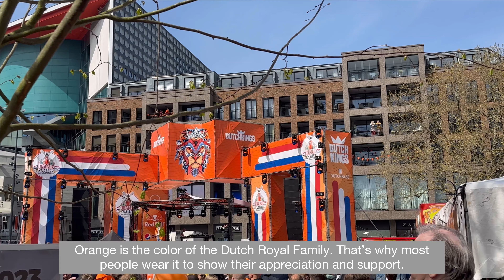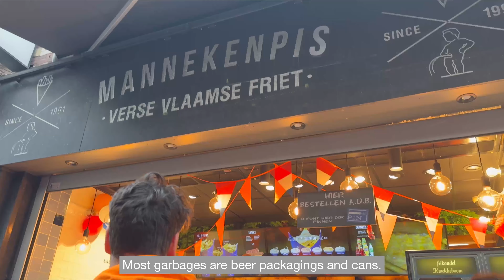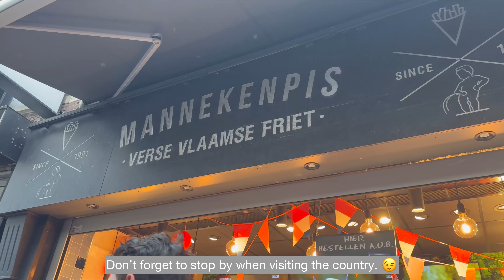Vlog 04: KINGSDAY 2023 in THE NETHERLANDS 👑🧡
Hi Walkers! It’s me again! 👋
Hope everything is doing well.
Today we celebrate the King’s birthday. King's Day is an orange-filled celebration held annually for the king's birthday every 27th of  April. In Dutch we call it Koningsdag. It’s the biggest and most colourful festivities all around the Netherlands.

👩‍💻 : Inshot
👩‍💻: Capcut

C r e d i t s:
Musician: LiQWYD
Musician: @iksonmusic